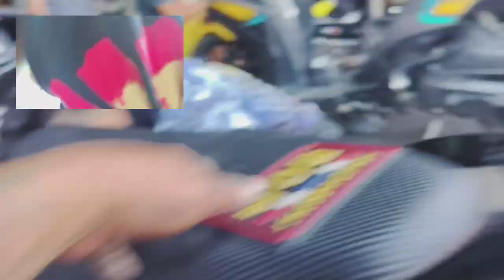mecos mecos na to mga ka-utoan